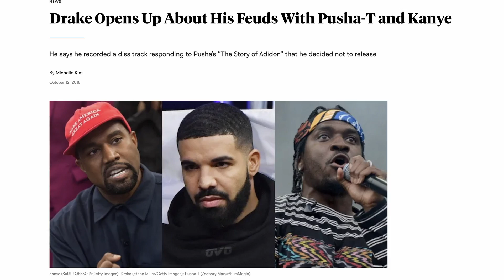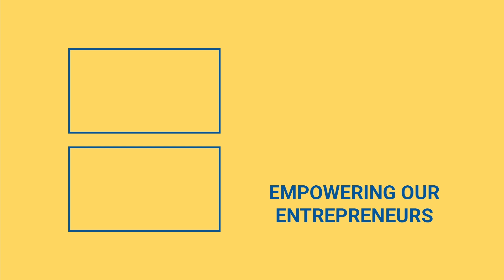Drake and Kanye West Feud Explained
Kanye West and Drake are feuding! Check out the video to learn why!

Kanye West and Drake both just released albums. Kanye’s ‘Donda’ and Drake’s ‘Certified Lover Boy’ (CLB). First Kanye West’s ‘Donda’ achieved the number 1 spot on the Billboard Top 200 Albums chart and had the biggest week of 2021 and Drake’s ‘Certified Lover Boy’ broke the record of the biggest week of 2021 a week later.

The Kanye West Drake beef started back in 2018 when one of Kanye West’s minions Pusha T revealed to the world that Drake had a child with a porn star. There were many tracks released dissing each other like ‘Infrared, ‘Duppy Freestyle, and ‘I’m Upset,’ and then there was the release of ‘The Story of Adidon,’ which claimed that Drake hid his son from the world. It all stopped eventually with rumors claiming that Drake issued cease and desist letters against the other two.

More recently, Kanye West leaked Drake’s home address on Instagram and then Drake leaked one of Kanye’s tracks ‘Life of the Party.’ Obviously, this caused a lot of buzz and talking about both of them and their albums. These rumors are bringing ears to the music but only the music will get the listeners to stay.

Which album is better? Drake CLB or Kanye West Donda?